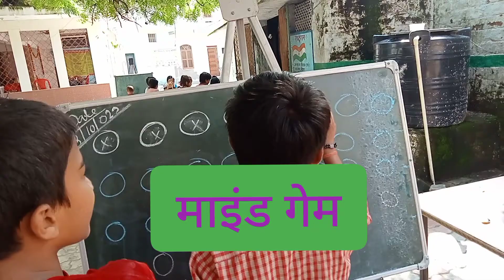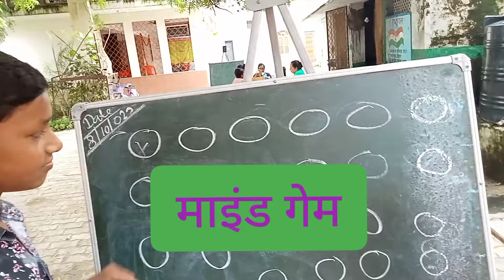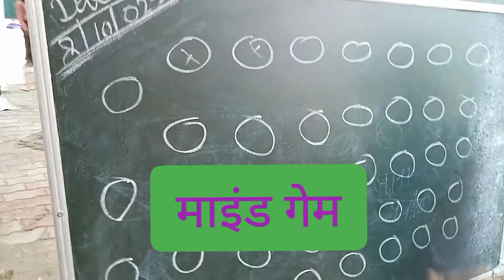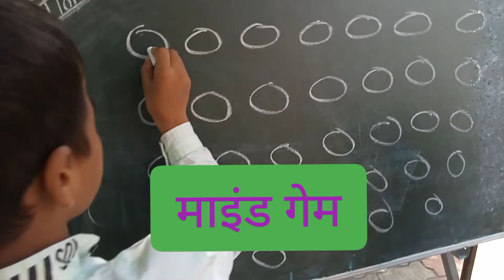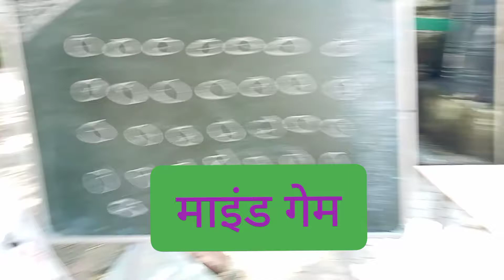देखिए बच्चो ने कैसे कत्तम जीरो का नया तरीका बनाया | बहुत ही मजेदार गतिविधि